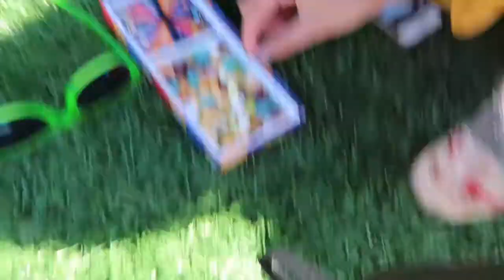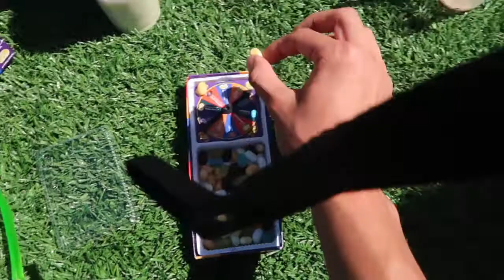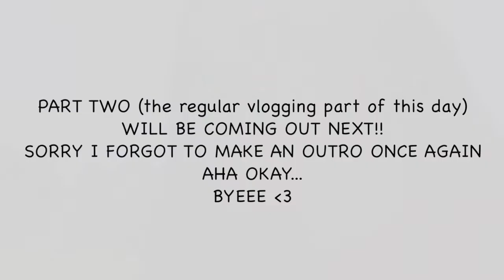Lil' Bean Boozled Challenge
Enjoy this v chaotic video of my friends and i doing the bean boozed challenge :')  !! Part two will be coming out soon, but instead of us continuing to do that challenge, it would just be a video of us messing around throughout this day.